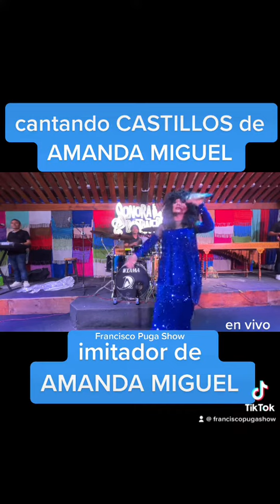imitador de Amanda miguel - castillos - Francisco puga show